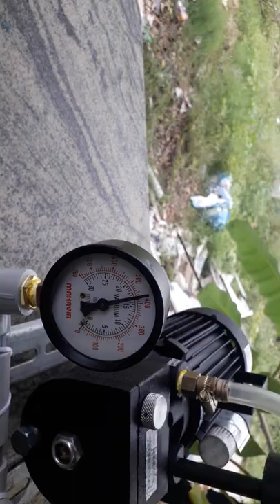200 lpm electric milking machine 20 litre capacity price rs 16000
cheapest milking machines in hosur
tamil milking machines
paal karavai machine
paal pinday machine
haalu kariyo machine
telugu kannada tamil
pipe line machines also available
place near bengalore hosur